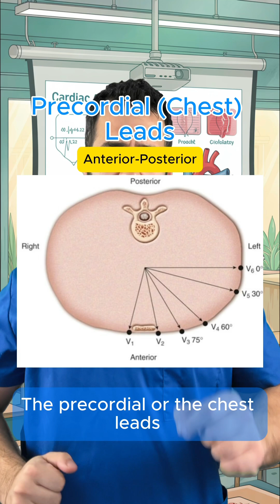🫀 ECG Made Simple - Part 1: Understanding the ECG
In this video, we introduce the ECG and break it down into simple concepts.

You’ll learn what an ECG actually records, how to read it as a graph, and why different leads show different waveforms.

This series is designed for medical students and anyone starting ECG interpretation — one concept at a time.